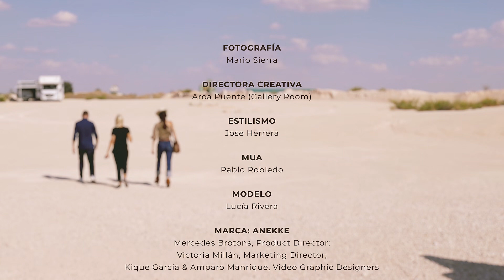Making Of SS20 Collection - Anekke & Lucía Rivera Campaign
Descubre cómo se hizo la Campaña SS20 de Anekke junto a la modelo Lucía Rivera.

Fotografía: Mario Sierra
Directora Creativa: Aroa Puente (Gallery Room)

Estilismo
: Jose Herrera

MUA
: Pablo Robledo

Modelo
: Lucía Rivera

Marca: Anekke
Mercedes Brotons, Product Director;
Victoria Millán, Marketing Director;

Kique García & Amparo Manrique, Video Graphic Designers